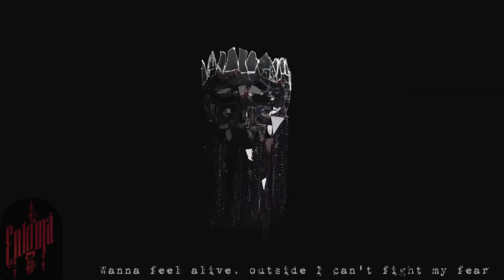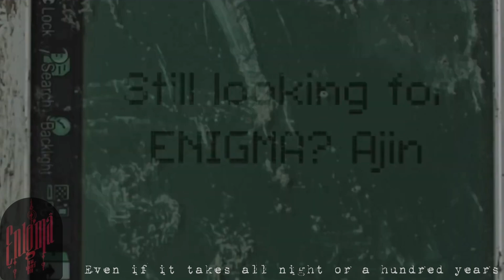Ajin x Fa - Lovely (Enigma The Series)